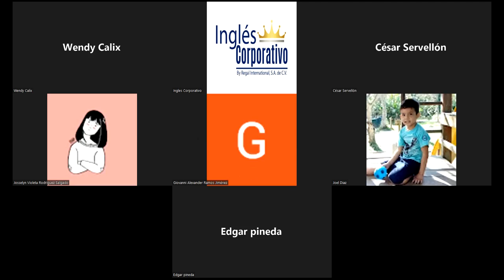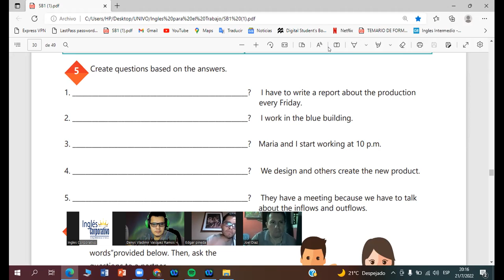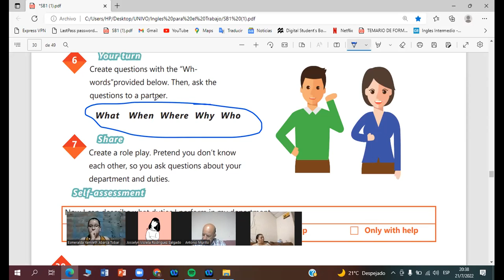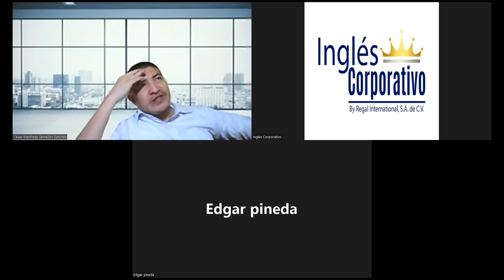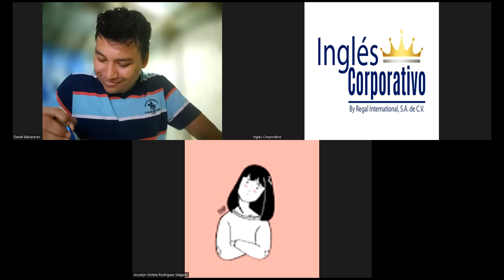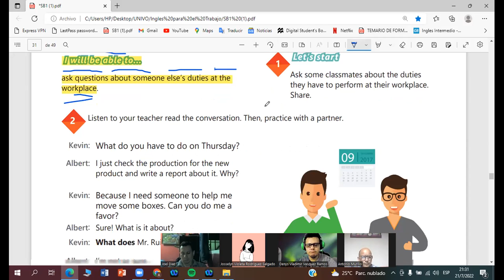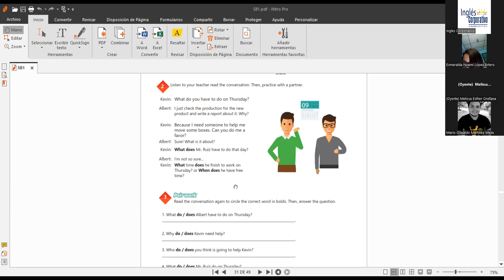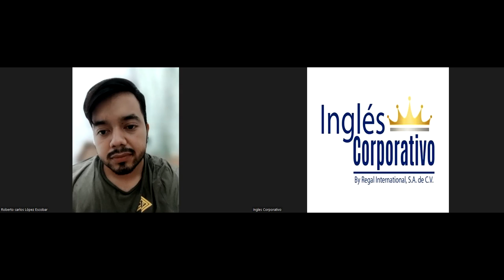Inglés Corporativo-21-07-2022-How to use questions with What time...